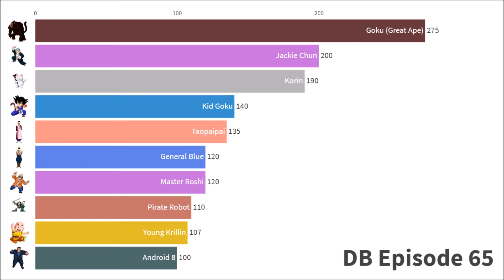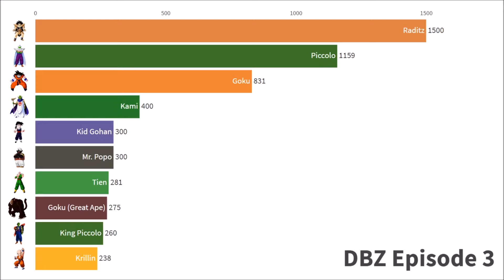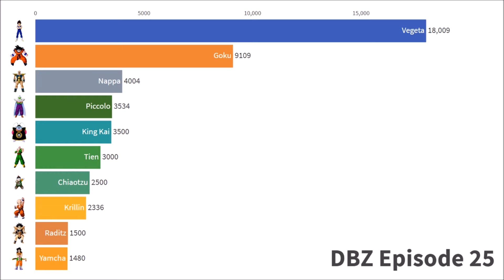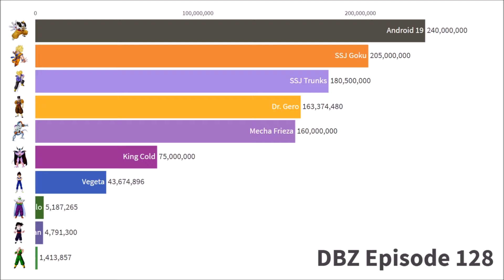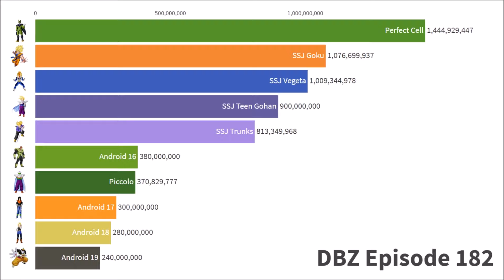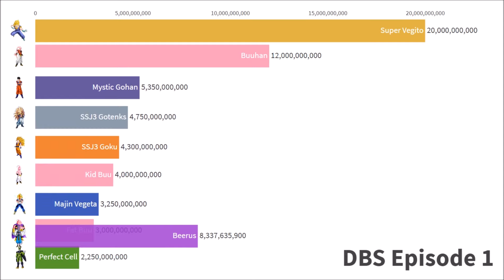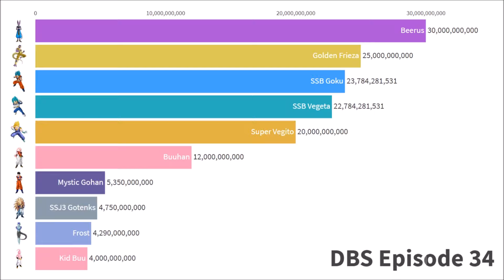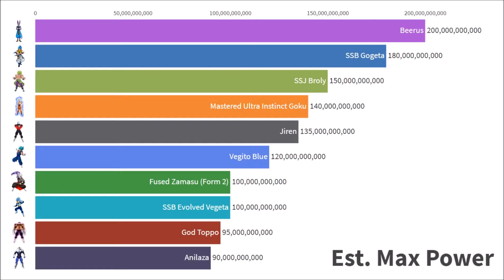Dragon Ball MAX Power Levels Over Time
This video ranks the top 10 power levels achieved by characters over time, from Dragon Ball episode 1 through Dragon Ball Super episode 131.

I made this video due to user feedback on my other dragon ball videos. My goal was to make a plot that was less busy with bars flying all over the place and with smoother, in-place transitions for transformations, that allows for comparisons of strong characters across arcs. Unlike my previous dragon ball videos, which showed power levels at any given instant in time, this video shows cumulative maximum rankings so characters who are weakened, dead or not relevant to the current arc are still displayed. Basically the plot shows the top 10 strongest characters seen so far in the series at any point in time. Note, however, that it still only shows revealed power (so characters like Beerus who suppress their full power will be underrated.).

If you are interested in the power level numbers I used, check out and read the descriptions of my original dragon ball power level video and the remastered revision. The power levels seen here are mostly the same as those seen in the remastered version, just with cumulative maximums displayed instead of per episode power levels.

I may create a follow up video if new data becomes available some day (if they extend the dragon ball super anime series) but don't expect a new version any time soon!